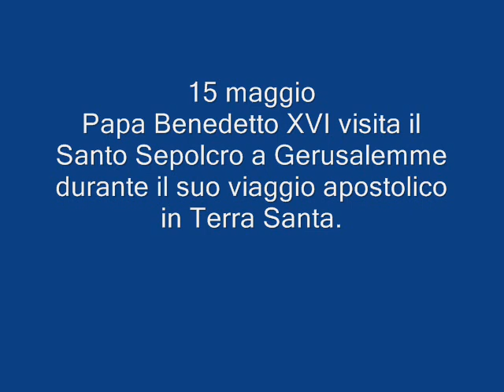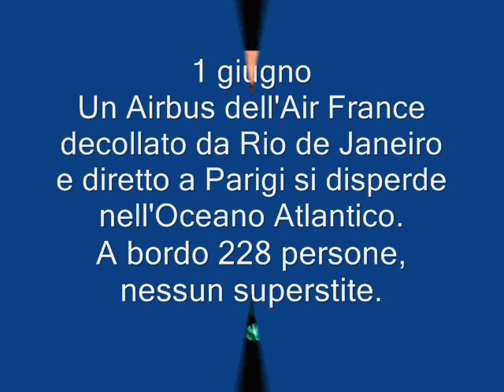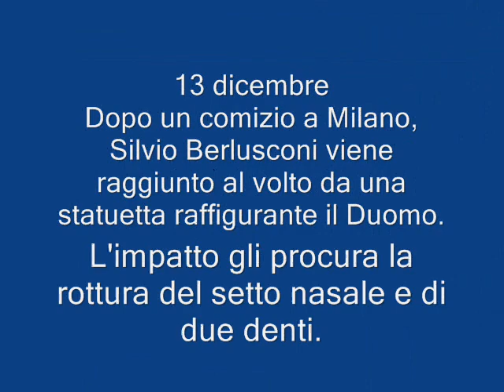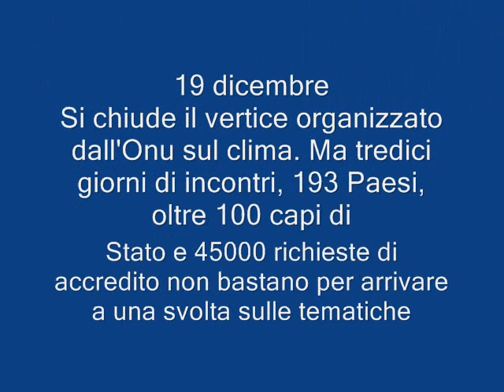Filmato.wmv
fatti del 2009